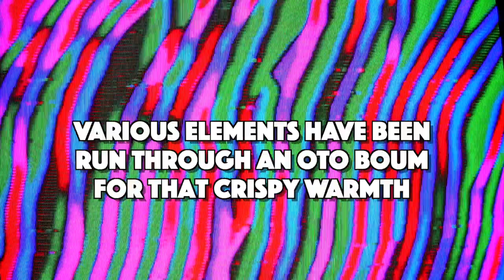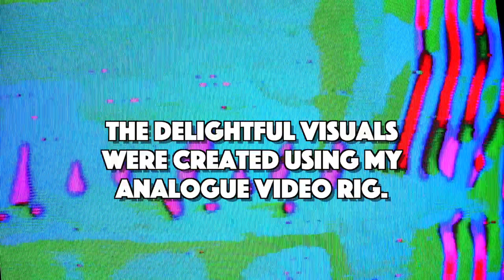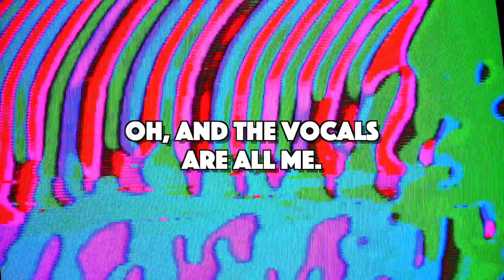how to write one song [book skimming results]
Trying out some new songwriting tips, courtesy of Wilco's Jeff Tweedy. You can find his book here:

p.s. go read Generation X you fools.